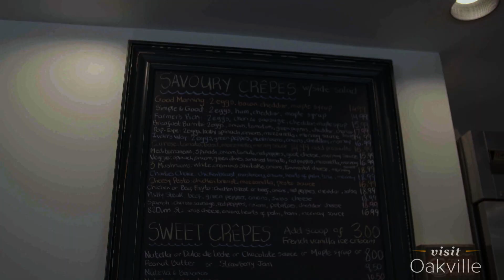Best Brunch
Crepe Kitchen

Winners of The Best Brunch Award presented by Visit Oakville

Created by Philippe Caron and Emanuel George